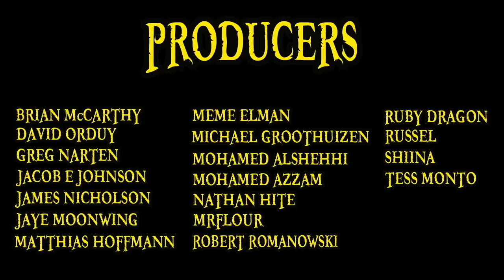WANO TRAILER DISCUSSION!!!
Today we'll be taking a look at the trailer for the anime adaptation of the Wano arc. Get hyped!